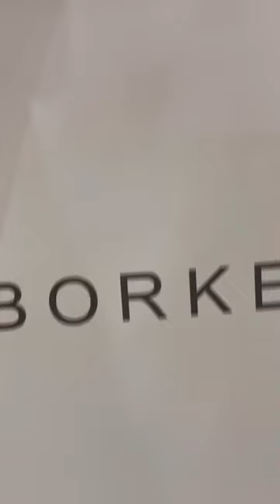Shop with me.